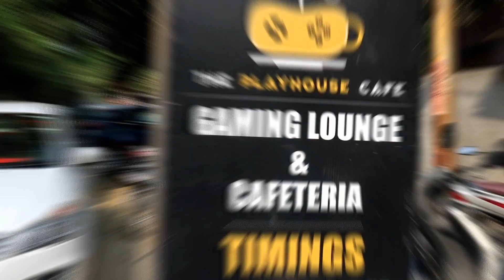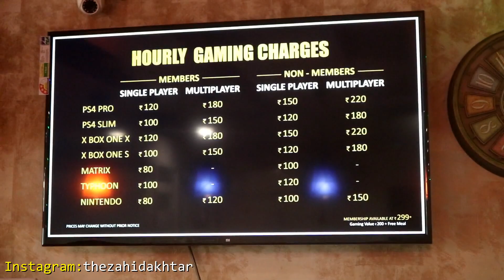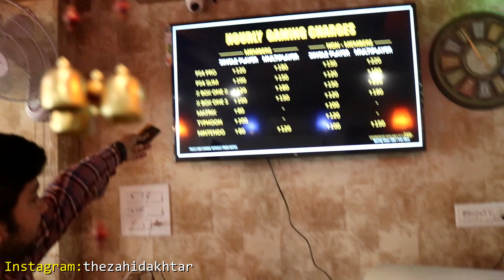LUCKNOW'S FIRST GAMING CAFE | The Playhouse Cafe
Location : The PlayHouse Cafe
Address: First Floor, 1/7, Vinamra Khand, Gomti Nagar, Lucknow, Uttar Pradesh 226010

Wireless Headphones I Use
Face Wash I am Using

MY CAMERA
MY PHONE
MY TRIPOD
My Gorilla Pod